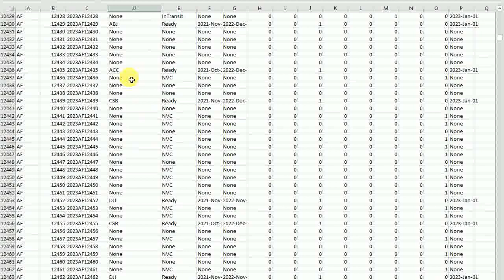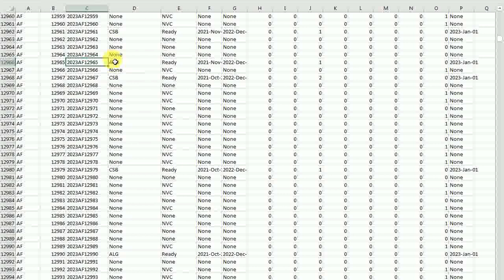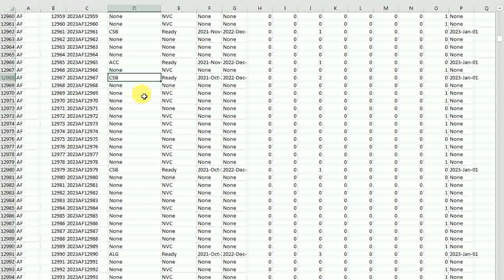DV 2023 Lottery When Will Accra US Embassy Get To My Case Number | Ghanaian DV 2023 Winners